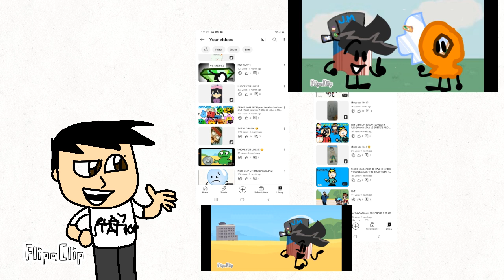NEW VIDEO DON'T FORGET TO LIKE AND SUBSCRIBE.